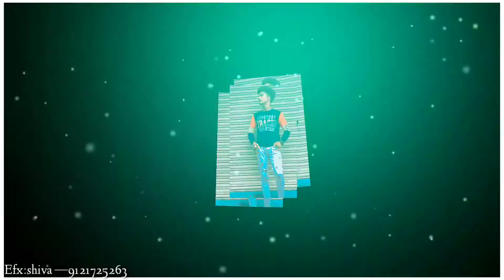Hyderabad himayathnagar domalguda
Video editing cl me know 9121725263